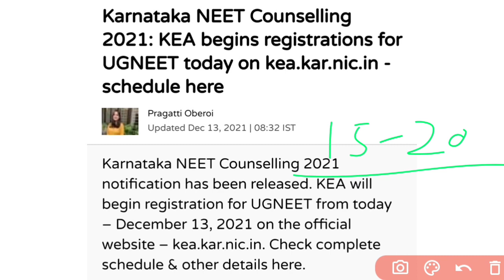NEET 2021 - Counselling Delay Till Jan / State Counselling Dates / NEET 2022 Exam Date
MBBS में कम नंबर में Admission लेना है या Private में सस्ते में MBBS करना है तो Whatsapp no.

NEET 2021 Counselling Schedule / NEET 2021 Exam Counselling

NEET cutoff is the minimum qualifying marks to be obtained to pass the NEET entrance exam  . NEET UG 2021 cutoff for general category candidates is 50th percentile. While for SC/ST/OBC and general-PH aspirants, NEET qualifying percentile is 40th and 45th percentile, respectively. Last year, NEET cutoff scores for the general category were 720-147, while for SC/ST/OBC it was 146-113. Medical aspirants will be shortlisted on the basis of NEET cutoff 2021 for admission to MBBS, BDS, AYUSH  , BVSc & AH and BSc nursing  courses. Candidates willing to study MBBS  / BDS  abroad must obtain NEET 2021 cutoff percentile and scores. According to last year statistics, out of 15,97,435 test takers, only 7,71,500 aspirants managed to pass the exam by securing NEET minimum qualifying percentile.

In case of vacant seats left, NTA  in consultation with the National Medical Commission (NMC) and Dental Council of India (DCI) may lower the NEET cutoff. NTA will prepare the NEET merit list 2021  on the basis of NEET cutoff marks. Based on the NEET 2021 cut off, the admission to 15% All India Quota (AIQ), 85% state quota, deemed/central university, ESIC/AFMS institutes, AIIMS and JIPMER colleges will be done. NEET counselling  for 15% AIQ, deemed/central university, AFMS/ESIC, AIIMS and JIPMER will be done by the Medial Counselling Committee (MCC). While on the basis of NEET 2021 cutoff, various state counselling authorities will conduct admission process for 85% state quota seats. Check the category-wise expected NEET cut off 2021, minimum qualifying percentile, cutoff ranks, tie breaking method and other details here.

What will be the NEET 2021 Qualifying Cutoff?
The cutoff scores of NEET 2021 will be announced along with the result on the official website. The minimum NEET 2021 cut off marks must be secured to pass the offline medical entrance examination. The minimum marks that are required in NEET for MBBS or other medical courses vary every year. The category-wise NEET UG 2021 cutoff percentile and scores can be checked below.NEET 2021 Cutoff - Category-wise Expected Scores
After the completion of the exam, various leading coaching institutes like Aakash, Career Point will release expected NEET cutoff  marks equivalent to the percentile. With the help of the expected NEET cutoff 2021, aspirants can have an idea of the rank to be secured using NEET marks vs rank  . Based on the NEET rank, aspirants can make a list of colleges to which they can get admission.NEET Cutoff Percentile and Scores - Year-wise Analysis
As per the brochure, NEET cut off percentile (minimum qualifying percentile of NEET 2021) provides the performance comparison of a candidate among others and gives idea of the NEET marks obtained. This means that the NEET cut off 2021 percentile determines on the basis of the highest marks mentioned in the NEET UG merit list prepared by NTA for MBBS/BDS admissions. For example, NEET 2021 cutoff for the General category is 50th percentile which means that aspirants from the same category need to secure equal to or more than 50% of the candidates who appeared for NEET 2021 exam.

As mentioned above, to qualify for NEET exam, aspirants need to secure the pass percentile and NEET 2021 cut off marks, as specified by NTA. Last year, NEET cutoff scores for the General category were 720-147, equivalent to the 50th percentile. For candidates from SC/ST/OBC category, the NEET cut-off score was in the range of 146-113, corresponding to the 40th percentile. Check the previous year's category-wise NEET cutoff and marks below.What is the use of NEET 2021 Cutoff?

Factors determining NEET cutoff
NEET cut off 2021 are determined on the following factors for MBBS/BDS admissions:

Number of candidates who appeared for the NEET exam
NEET difficulty level
Total NEET seats  available
How to calculate NEET cutoff 2021 percentile?
NTA has defined